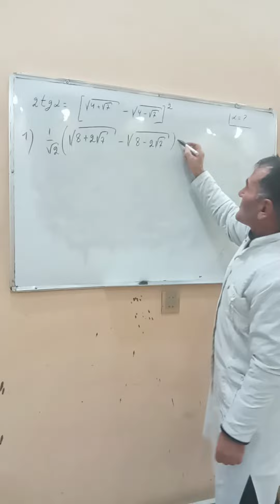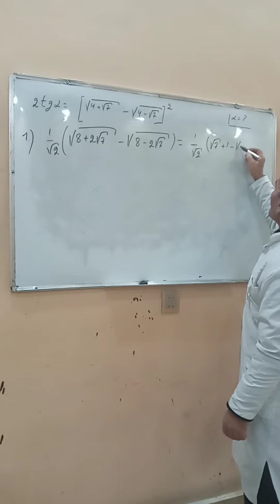найти угол алфа